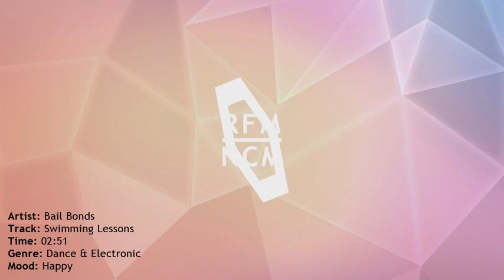Swimming Lessons Bail Bonds Royalty Free Music No Copyright Instrumental Music - The Music Vault